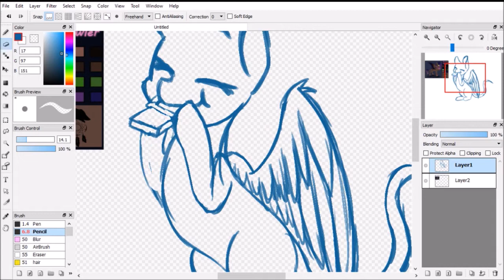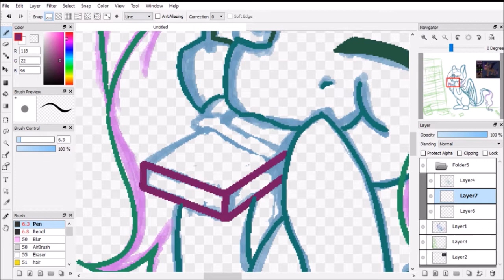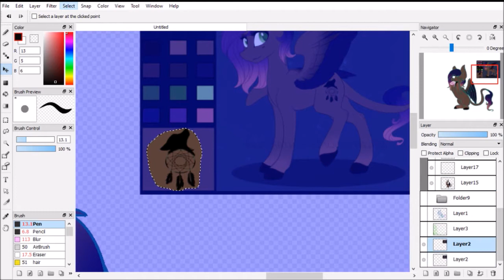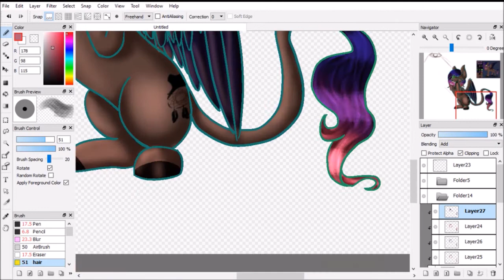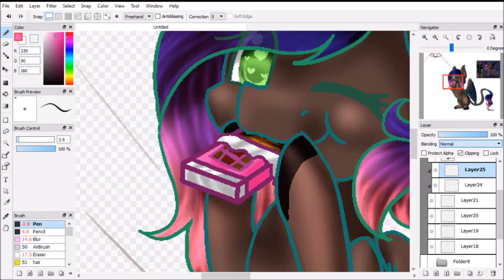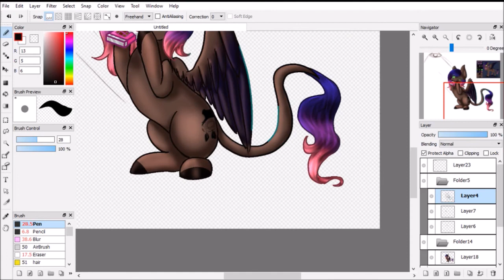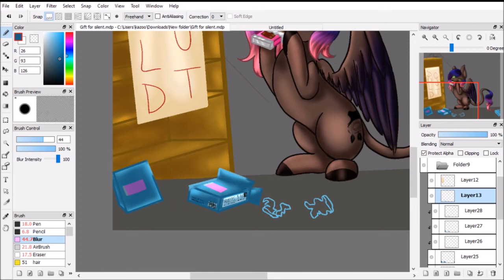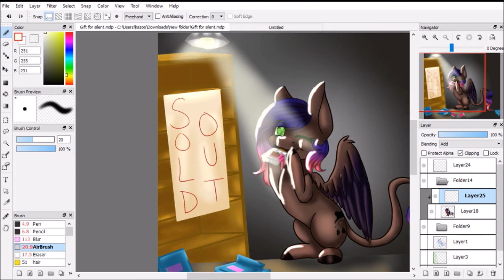Gift Art for SilentWulv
This is a gift for SilentWulv :3

DA: Shimmer-strike.deviantart.com

Skype: Live:kazoobri99

Tools/Programs:

Wacom Intuos small (what tablet I use to draw)

Firealpaca (drawing program *free btw!!* )

Windows Movie Maker (video editor)